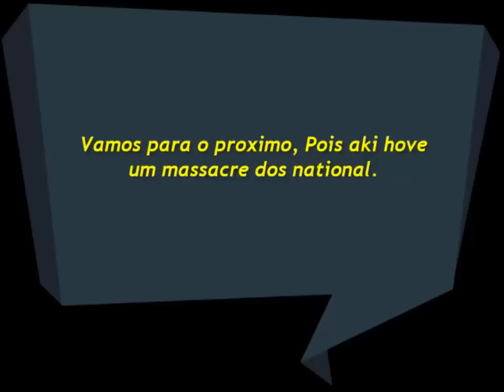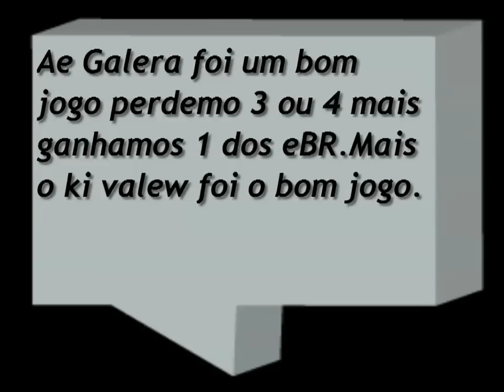Treino no BFH com os eBR.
Apenas uma brincadeira de amigos.